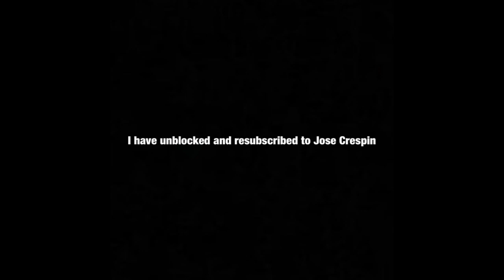Announcemnet for June 1st, 2022.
It is because I decided to give him another chance.

If any of you still hate Jose Crespin I can handle your opinion.

If you want to see more of my things on YouTube.